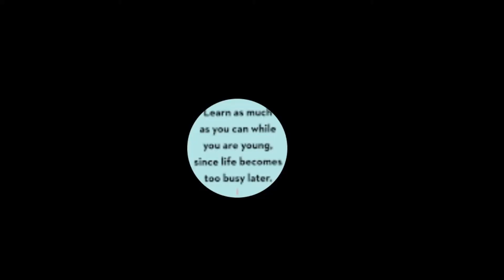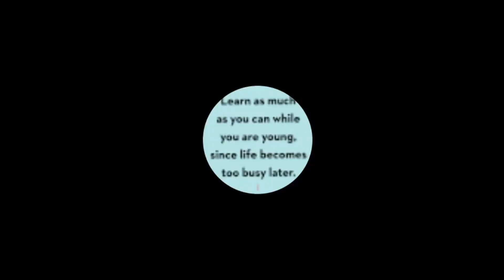MB News 9/18/20